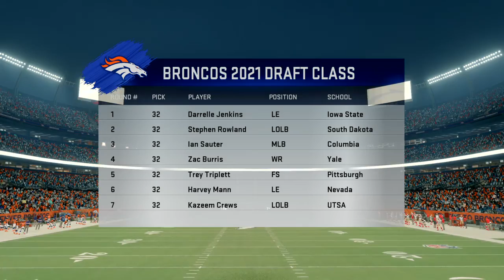Repeat Ep.3 | Broncos Season 2 | MaddenNFL20 My Franchise (PS4)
Madden20 | Denver Broncos vs. San Francisco 49ers | Preseason Game 3 (PS4)